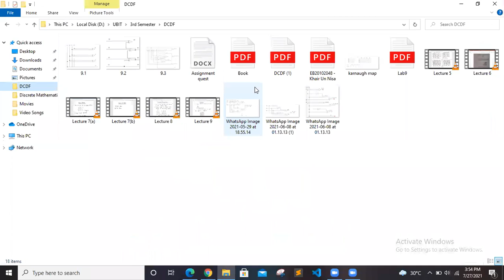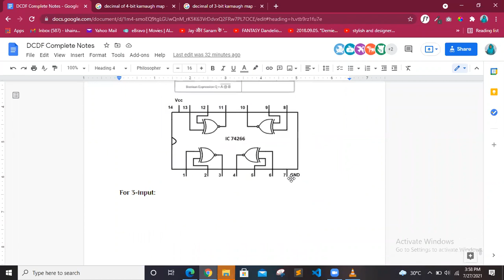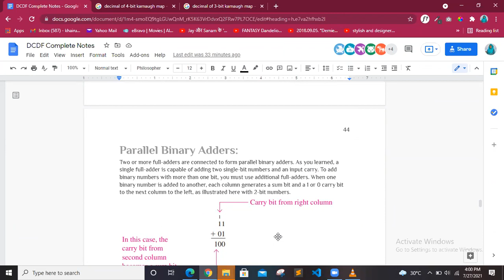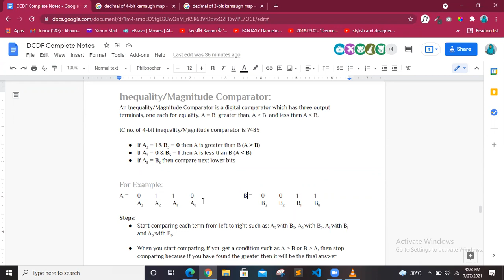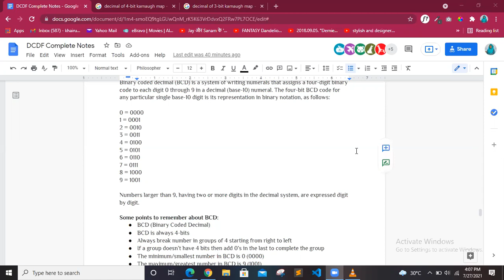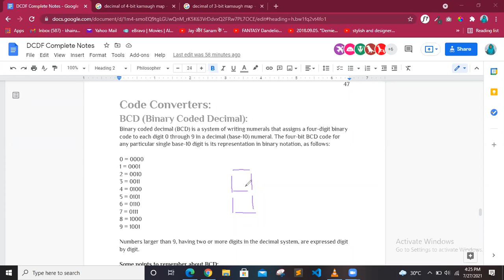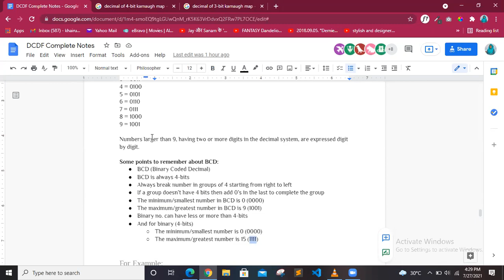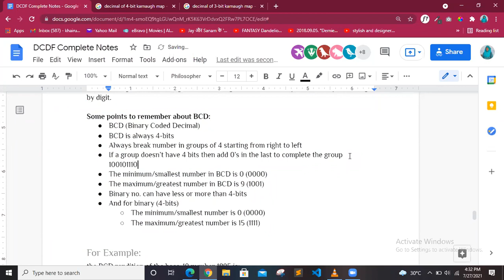| DCDF Final Revision Part(3) 27-7-2021 | 3rd Semester | UBIT CS 2020 |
DCDF Final Revision of 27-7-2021.